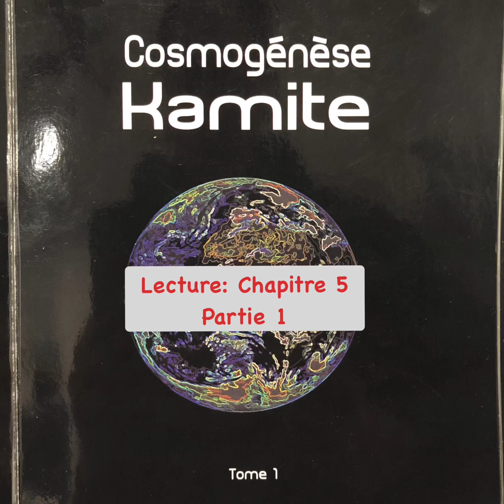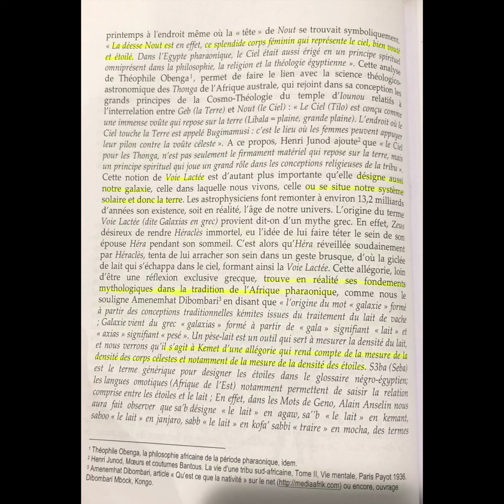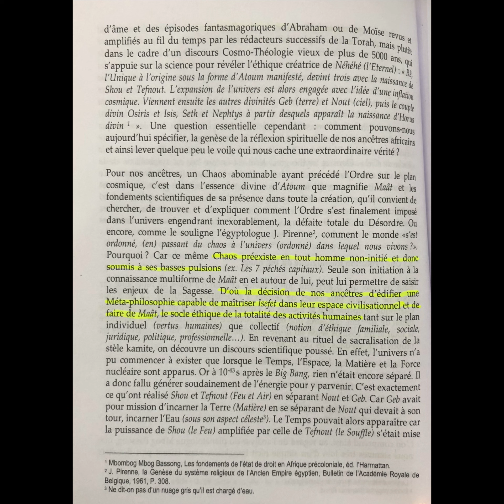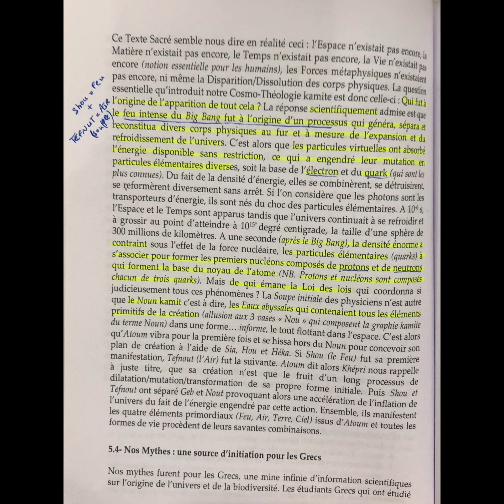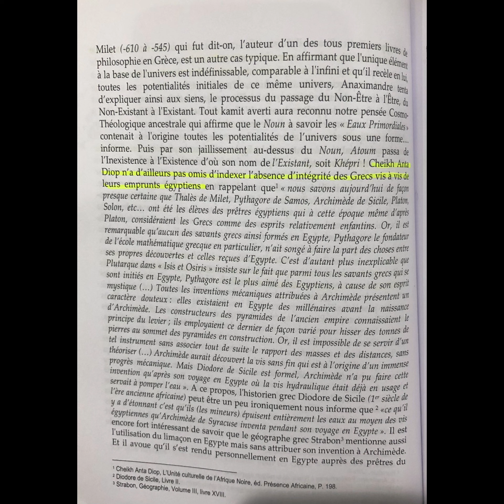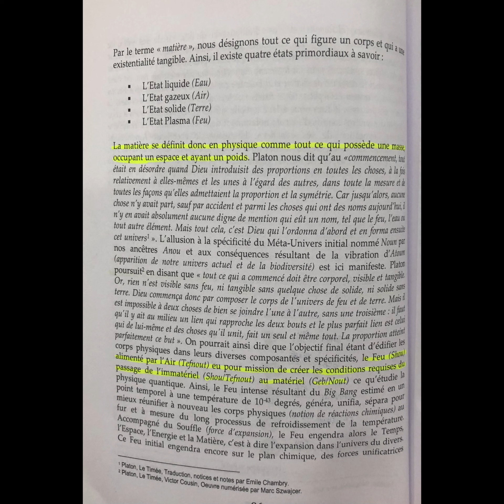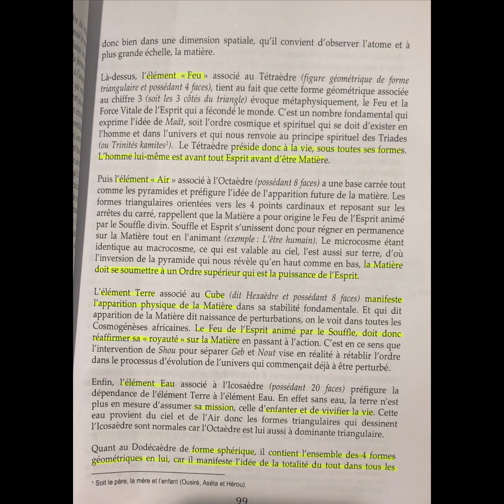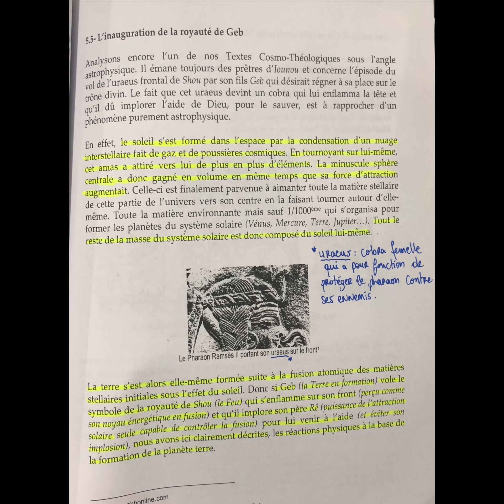Lecture: Cosmogénèse Kamite Tome 1: Chapitre 5 (Partie 1) de N. Kalala Omotunde